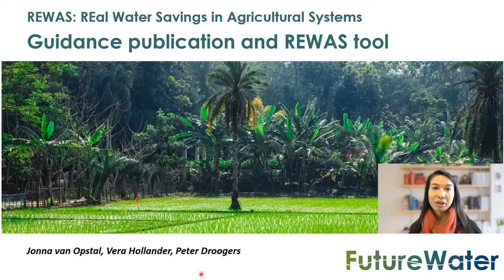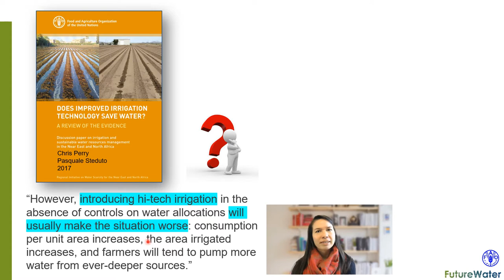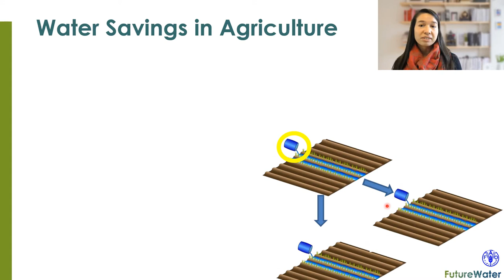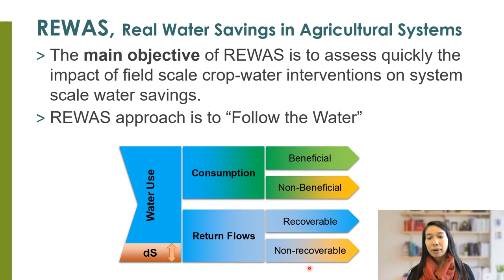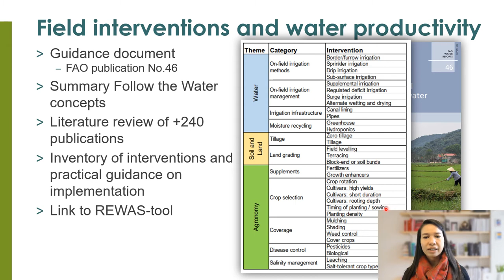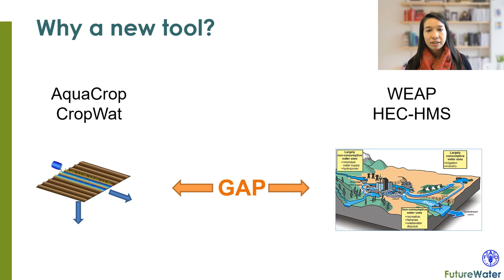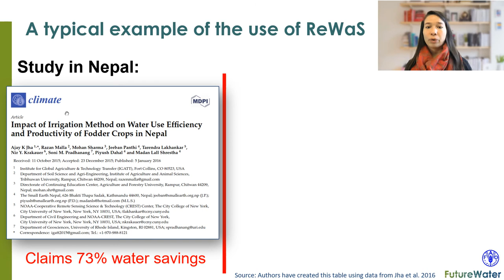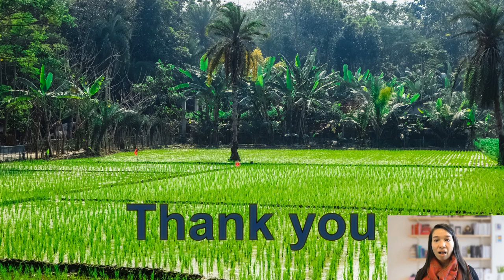Intro to REWAS (Real Water Savings) Guidance and Tool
Short introduction to REWAS (Real Water Savings for Agricultural System), which is a tool developed by FutureWater together with FAO and external experts. This video gives an overview of the relevance of REWAS, the Guidance publication (download link below), and the Excel REWAS Tool. The video is used within the IHE Delft MOOC on water accounting.